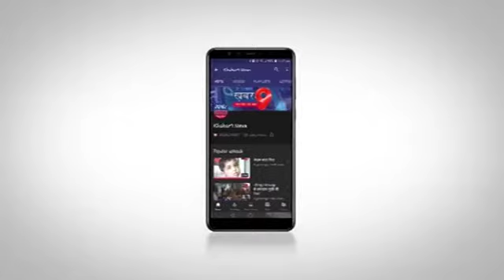महाराष्ट्र के नागपुर में सम्मानित हुए समाजसेवी राजवर्धन सिंह राजू